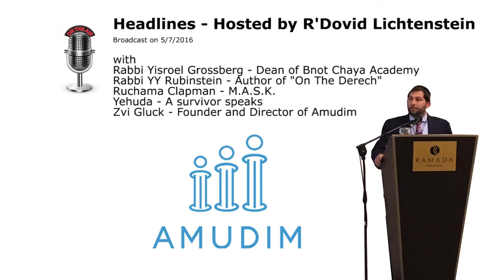Headlines on Children at Risk with Rabbi Zvi Gluck and others - hosted by R'Dovid Lichtenstein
Rabbi Yisroel Grossberg - Dean of Bnot Chaya Academy
Rabbi YY Rubinstein - Author of "On The Derech"
Ruchama Clapman - M.A.S.K.
Yehuda - A survivor speaks
Zvi Gluck - Founder and Director of Amudim